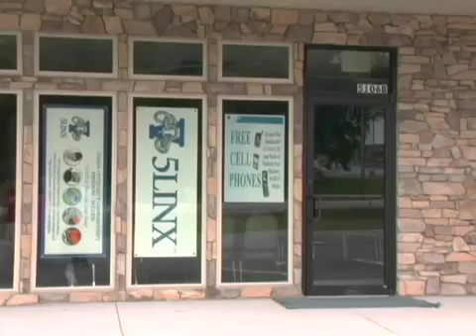Jamie & Donna Woolard New Life thanks to 5LINX !!!go to sttv.biz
Go to sttv.biz To hear more about this life changing  experience